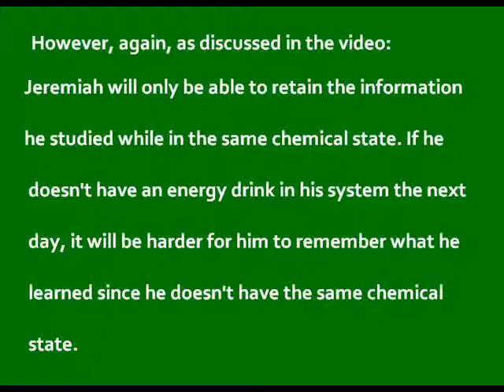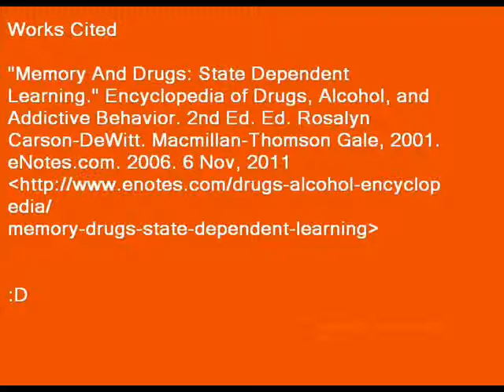State Dependent Learning